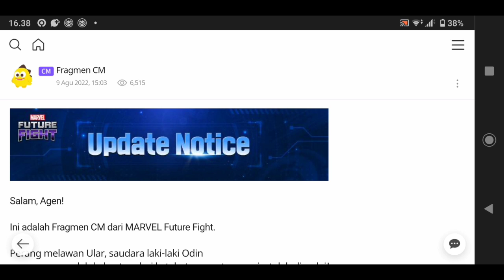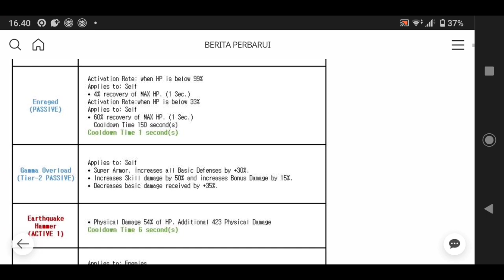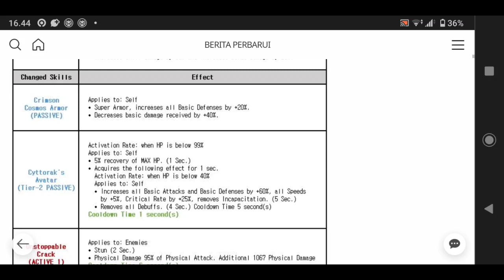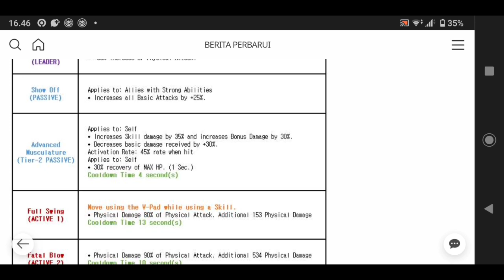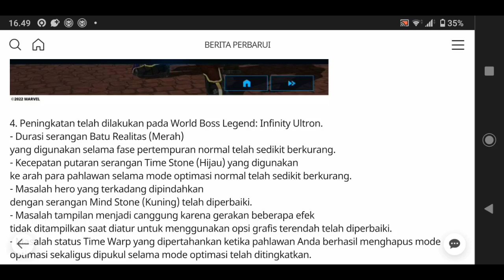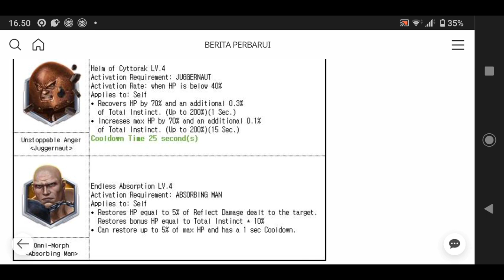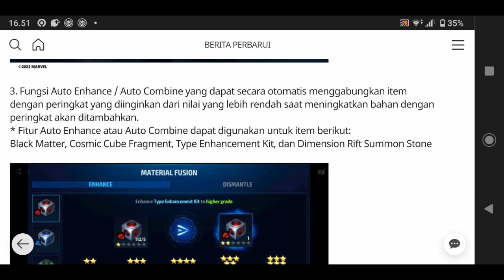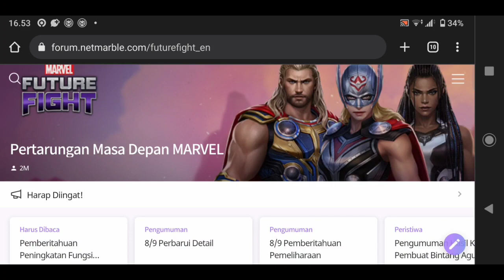Ga Ada T3 Baru Untuk Update Pertama Ini Bahas Tuntas Patch Update Fear It Self- Marvel Future Fight